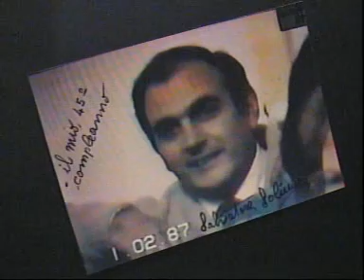Salvatore Solinas ( GRADIREI ) 1991